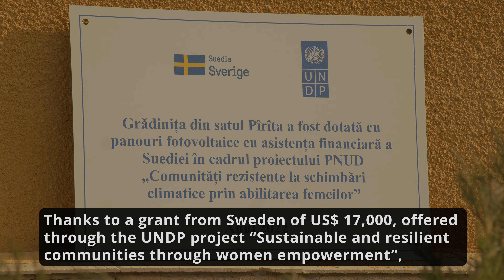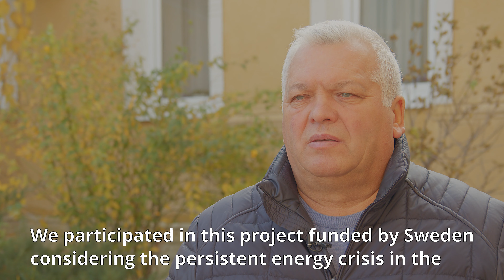A kindergarten from Pîrîta village, Dubăsari district has switched to green energy